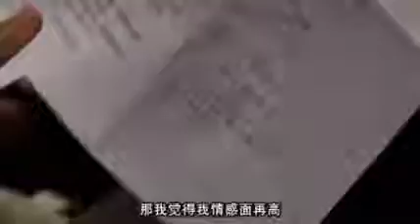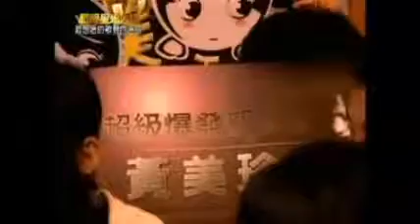星光传奇 6/11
(Read Description)

由于第一届的轰动，第二届《超级星光大道》初选时，吸引了四面八方的人们前来，有年仅十七岁的女高中生、海外归国的名校高材生、­驻唱多年的歌手、模特儿、空姐、原住民. 来自台湾社会不同角落、家庭、背景、个性的年轻人，因投入歌唱而电视荧幕里交­会。他们面对各自的理想、家人的期望、成就的压力. 究竟可以期望一个什么样的未来？

Created on 8 January 2011